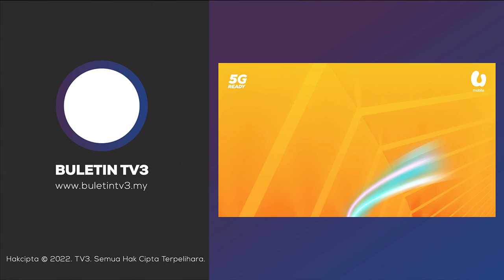INDUSTRI PERHOTELAN | 7,000 Pekerja Hotel Diperlukan Di Kuala Lumpur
Kira-kira 7,000 pekerja hotel diperlukan di ibu negara ketika ini.

Timbalan Menteri Wilayah Persekutuan, Datuk Seri Jalaluddin Alias berkata, isu kekurangan pekerja itu akan diteliti bersama kementerian berkaitan untuk mencari jalan penyelesaian dalam usaha merancakkan kembali industri perhotelan negara.